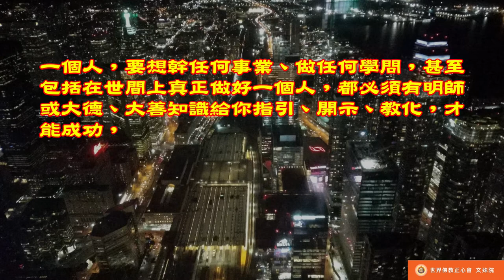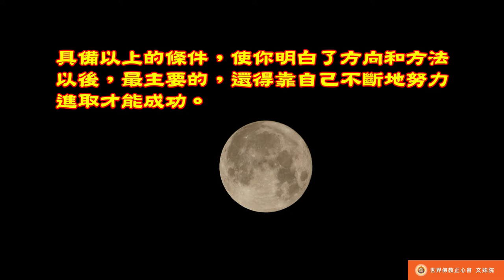佛教正心會Youtube頻道 | 南無第三世多杰羌佛 世法哲言51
所從諸業具明眼之開示，所成諸業，由自把之，路燈照汝前程，汝之不步終無所前，故行之願滿由己定奪。